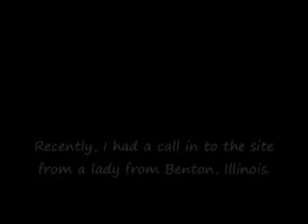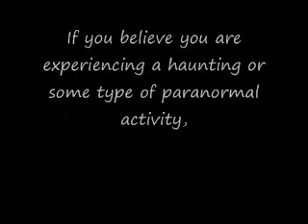Above The Normal: A call in for help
A woman from Benton, Illinois calls into the ATN site to share her story